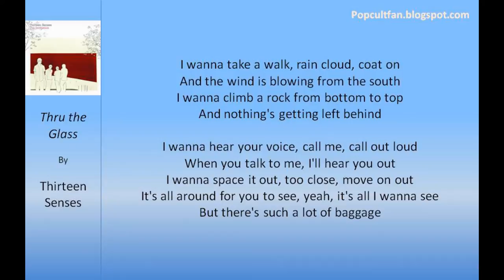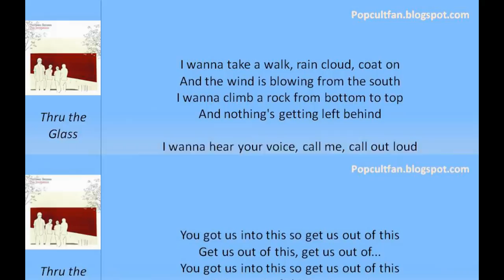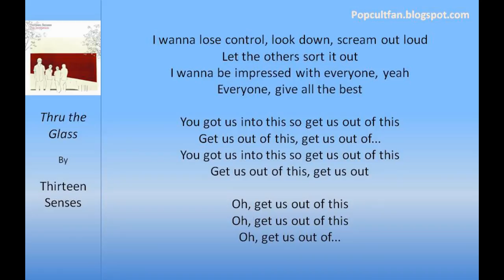Thirteen Senses - Thru the Glass (Lyrics)